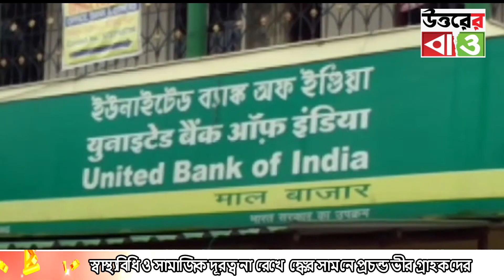10.08.20 - স্বাস্থ্যবিধি ও সামাজিক দূরত্ব না রেখে ব‍্যাঙ্কের সামনে প্রচন্ড ভীর গ্রাহকদের